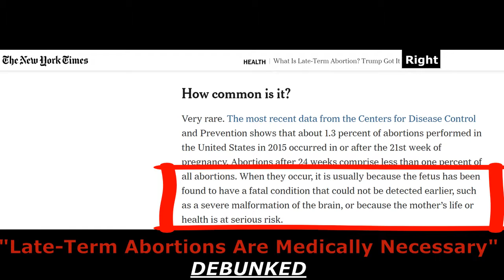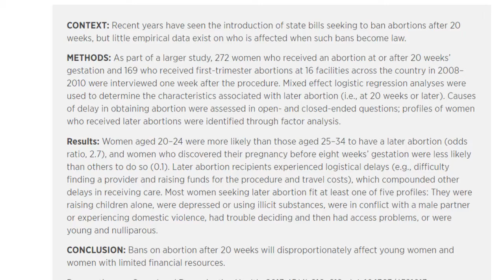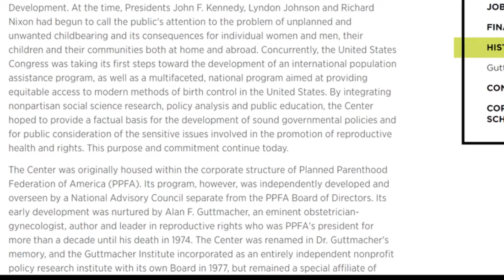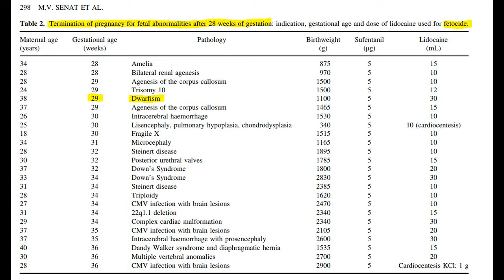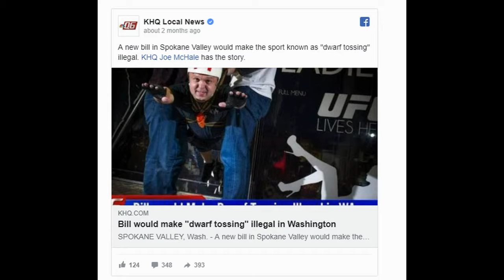Media Myth: "Late-Term Abortions Are Medically Necessary" - DEBUNKED